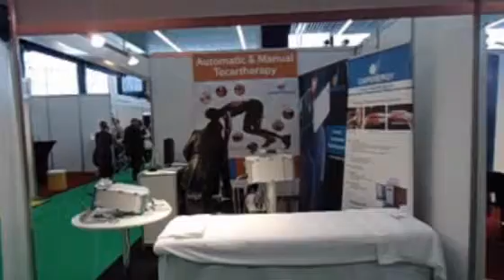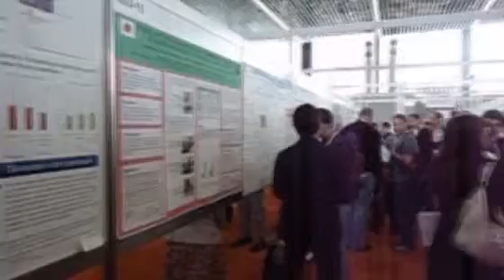Capenergy en el World Physical Therapy 2011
Capenergy presentó las novedades de sus equipos de tecarterapia en el World Physical Therapy 2011 celebrado en Amsterdam (Holanda) del 20 al 23 de junio y realizó tratamientos específicos según las patologías de los asistentes.